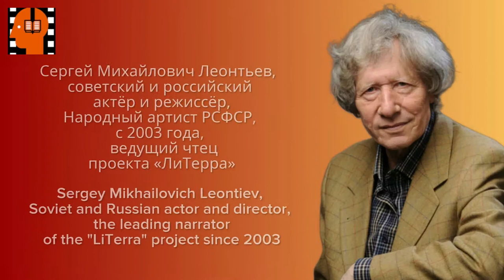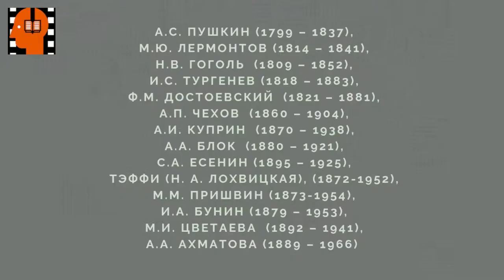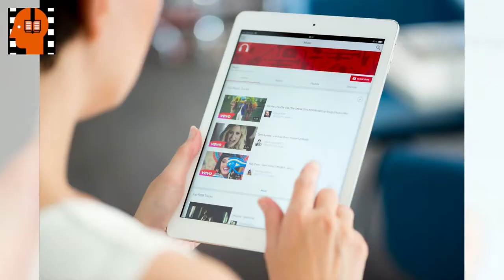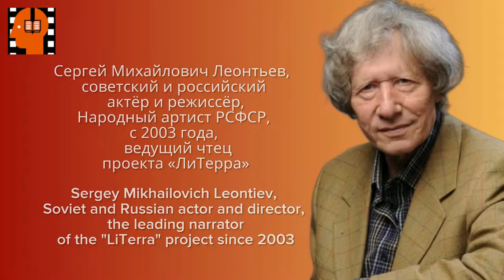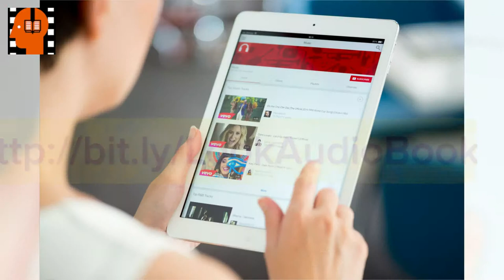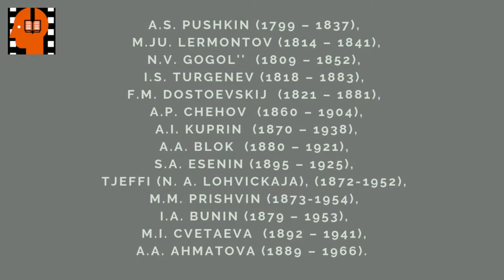S A Esenin Anna Snegina Chast 2 . Аudiokniga na russkom jazyke